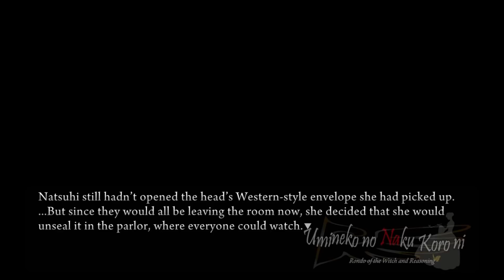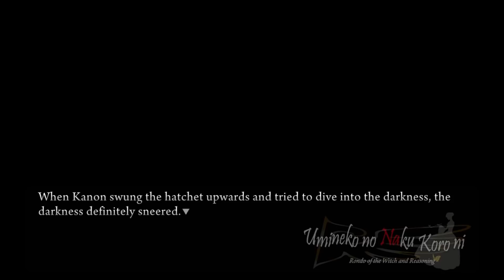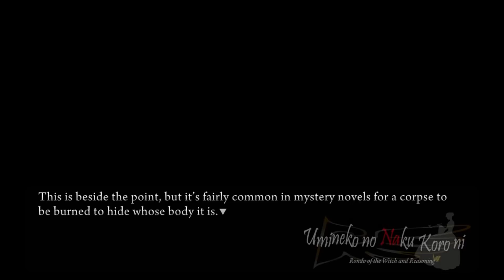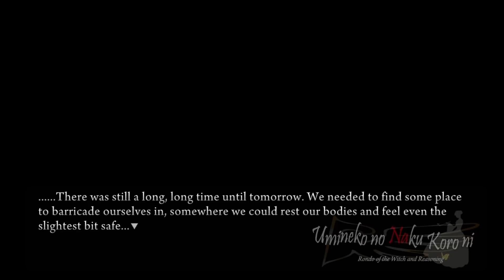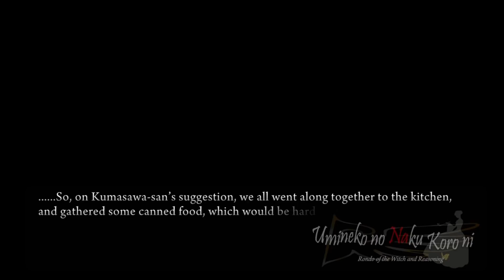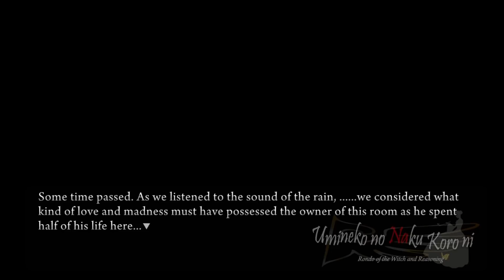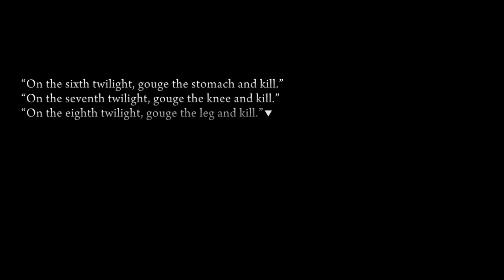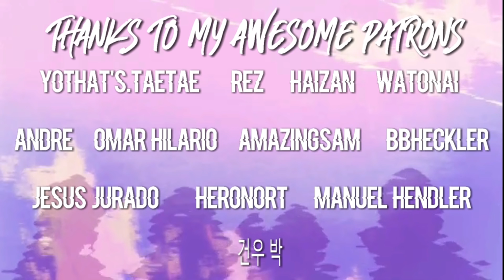HIGH TENSION | Let's Play: Umineko: When They Cry [PART 9]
As more lives are lost, the paranoia and suspicion reaches new heights and a divide between the survivors leads to a decision that may doom them all...